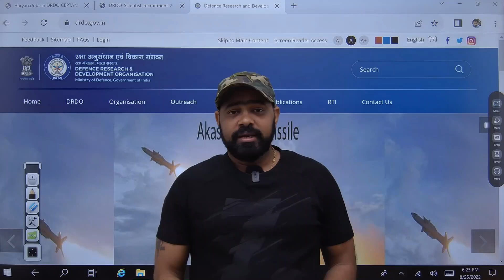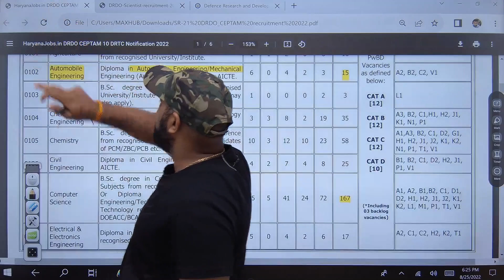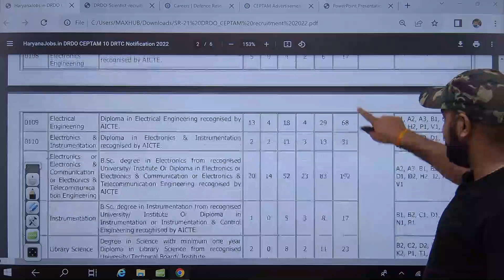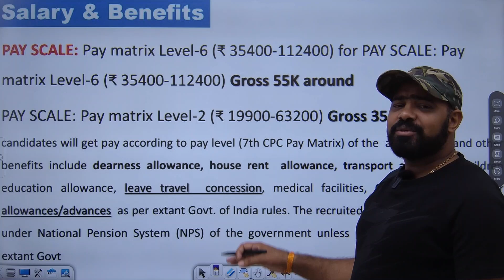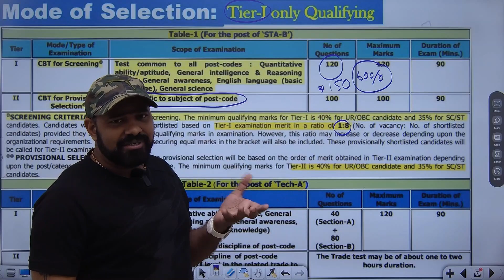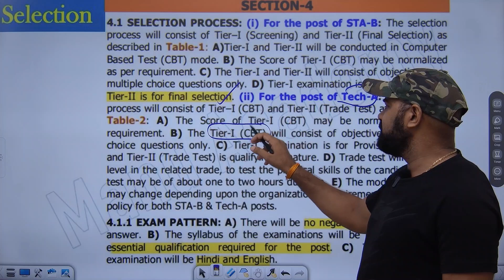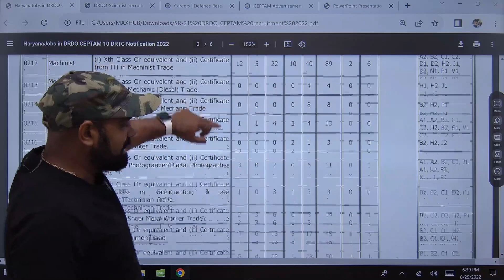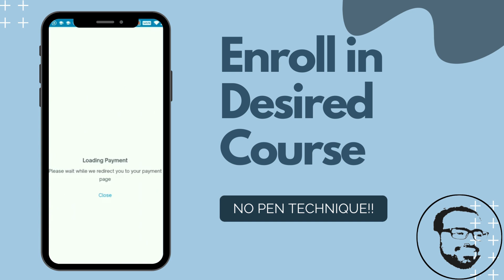DRDO CEPTAM Recruitment-2022 I DRDO CEPTAM 10 notification 2022 I